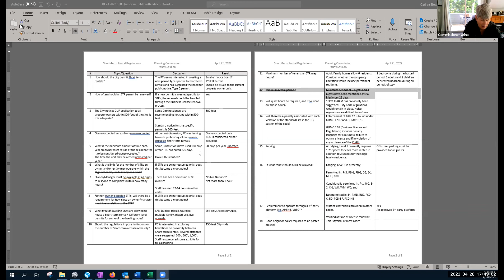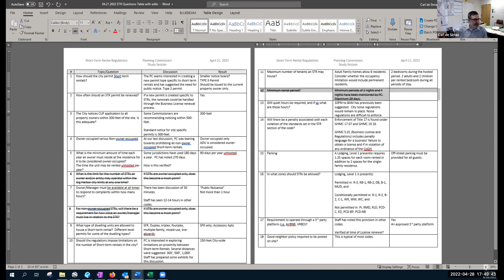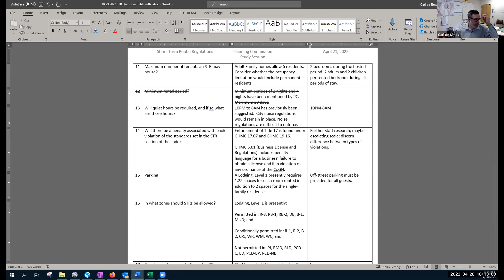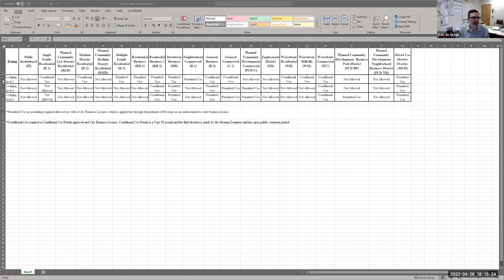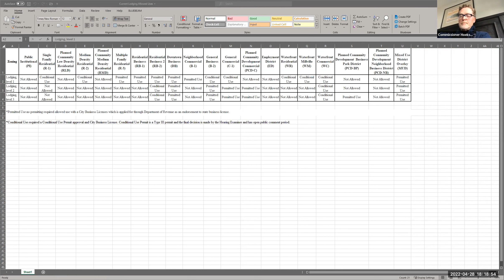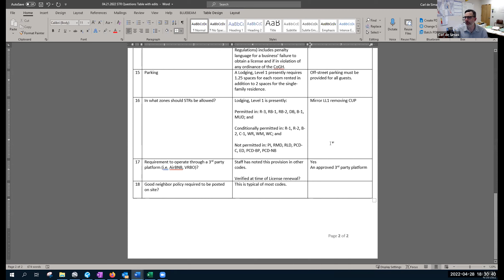Gig Harbor Planning Commission - April 28, 2022